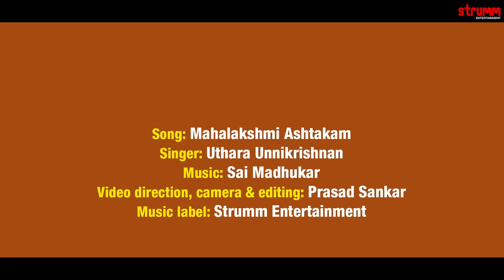Mahalakshmi Ashtakam I Uthara Unnikrishnan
Mahalakshmi Ashtakam  is a wonderful song in praise of Goddess Mahalakshmi and also explains the benefits of the Ashtakam. Performed here by Uthara Unnikrishnan to music by Sai Madhukar.

Song – Mahalakshmi Ashtakam
Singer – Uthara Unnikrishnan
Music Composer -Sai Madhukar
Lyrics-Traditional
Camera Assistant : Jibeesh Sagar
Programming: Kamal Kumar
Flute: Dr. Ramachandra Murthy
Violin – Tyagaraju Peri
Indian Rhythms: Anil Robin
Mixed & Mastered by Kamal Kumar & Sai Madhukar

Amazon Music

Listen to/Download this song on JioSaavn, WYNK, Hungama, Gaana, Apple Music, Spotify, Amazon Music, YouTube Music